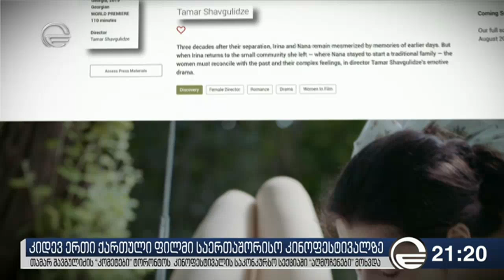კიდევ ერთი ქართული ფილმი საერთაშორისო კინოფესტივალზე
კიდევ ერთი ქართუილ ფილმი საერთაშორისო კინოფესტივალზე
ყველა საიახლე იხილეთ ჩვენს ოფიციალურ ვებ-გვერდზე